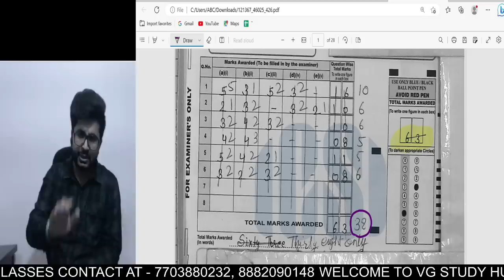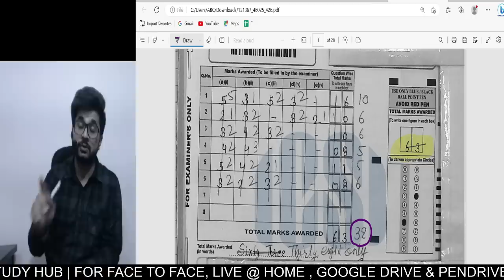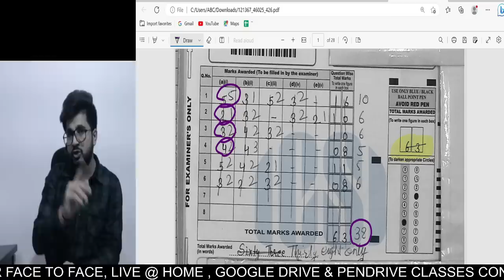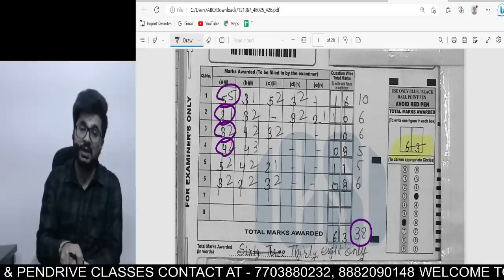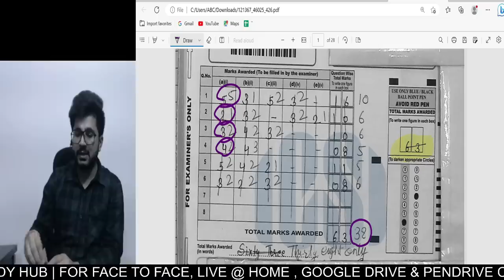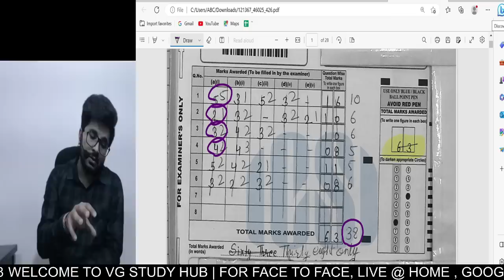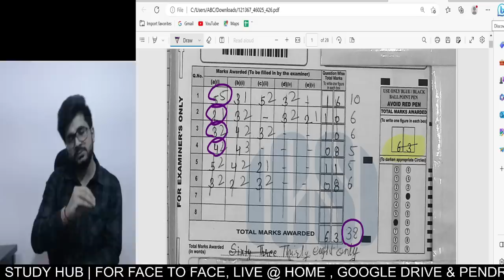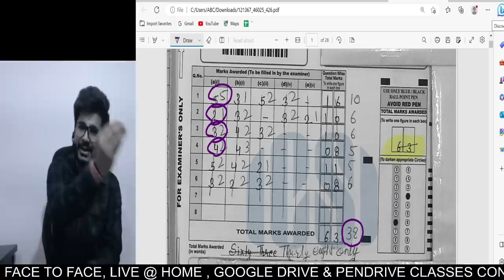My Stand on ICSI Paper Checking | Request to ICSI | Vivek Gaba